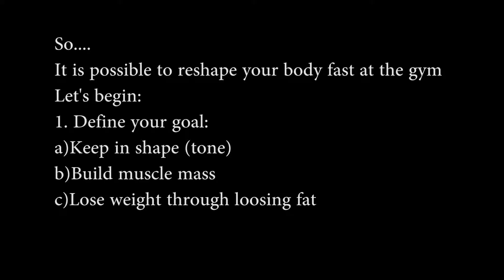Как эффектно тренироваться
Let's do the first step towards beautiful and healthy body. What should you know before you start? My personal trainer John Khrustalev is answering that question.

Давайте сделаем первый шаг к здоровому и красивому телу. Что нужно знать прежде, чем начать? Мой тренер Женя Хрусталев расскажет об этом.

Задавайте ваши вопросы. Через свой опыт и связь с Женей в скайпе, я постараюсь как можно быстрее на них ответить.